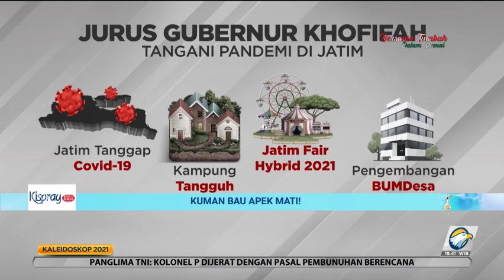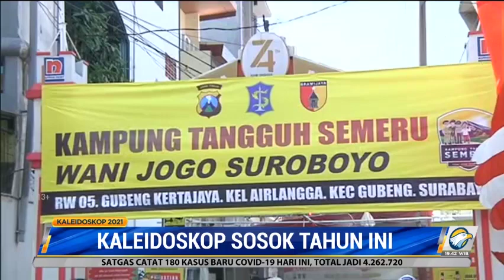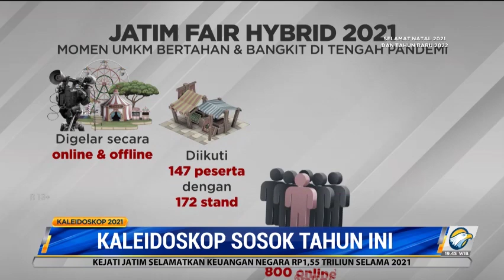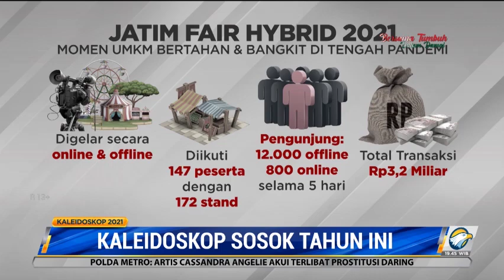Kaleidoskop Sosok 2021: Inovasi Gubernur Khofifah Tangani Covid-19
Cara Gubernur Jawa Timur Khofifah Indar Parawansa menangani pandemi covid-19 patut diacungi jempol. Inovasi Kampung Tangguh dengan menciptakan satuan terkecil berbasis partisipasi masyarakat dengan bergotong-royong dalam penanganan covid-19 turut mendapat apresiasi tinggi dari pemerintah pusat. Bahkan program tersebut menjadi percontohan nasional.